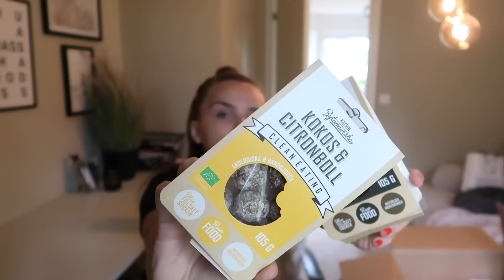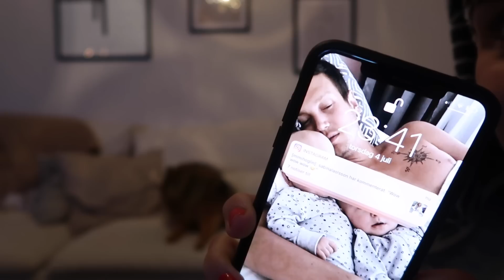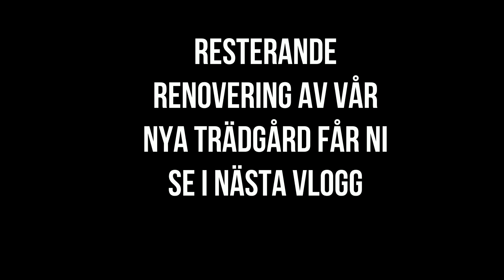VLOGG 185 - VARFÖR SKA DET VARA SÅ SVÅRT ATT RINGA SIN MAMMA?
HEJ ÄLSKLINGAR!

Oj oj oj, vilken vecka, fått super mycket gjort och hade det super trevligt. Den här vloggen skulle egentligen kommit i en del men den hade blivit över 1 timma lång, så den delas upp i två och andra delen kommer på måndag (så då får ni en liten extra vlogg denna vecka.)

Glöm inte att följa mig på instagram också - @mimihoglin
Och vill ni boka tid hos Micaela på YOUMEOUI klicka in på denna länk

Xx